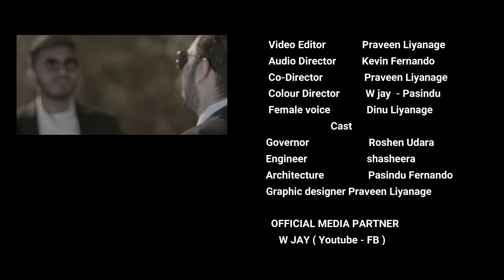2035 වෙද්දි ශ්‍රී ලංකාව මොන වගේද? SHORT FILM by Wjay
W jay films
Script & Directed by  Shasheera w jay
produced by Roshen udara
Cinematography by youth cinematic
video director Himesh dilshan
editor Praveen liyanage
Studio by Pasindu Fernando
Audio director kevin fernando
coloured by wjay & pasindu
Female voice Dinu liynage

                      cast

Engineer                  Shasheera
Architecture            Pasindu Fernando
Graphic designer   Praveen Liyanage

    OFFICIAL MEDIA PATNER
W JAY
PASINDU VLOGS
MR PRAVIYA
© I do not own all the material i'm posting on my channel.

Get my Notification : click the 🔔Bell